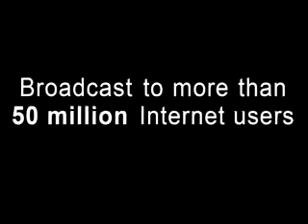Patrick Moore Music Videos, Alaska 25 - blood n' bone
Song: blood n' bone /// Filmed in Alaska